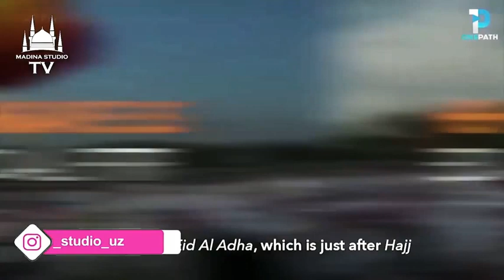Yangilni sirli tarixi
YANGILNI SIRLI